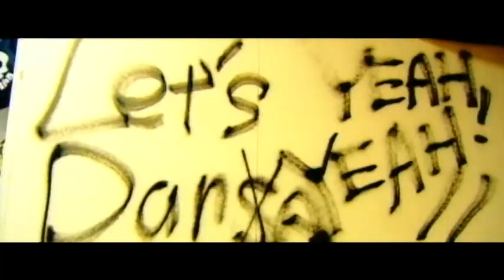EGG BRAIN : YEAH!YEAH!